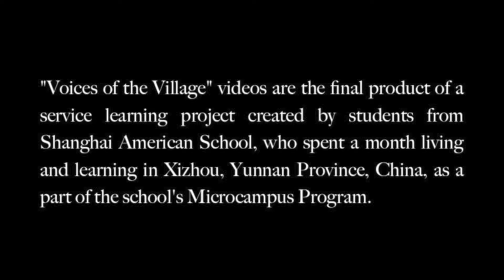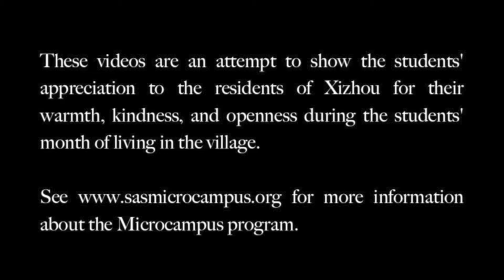Mrs. Yang Heon Jamie Kayla Microcampus Service Learning (M Group)